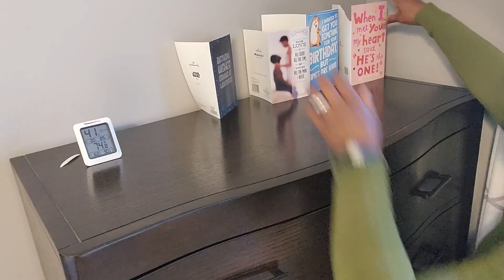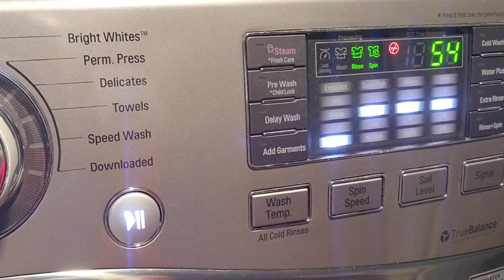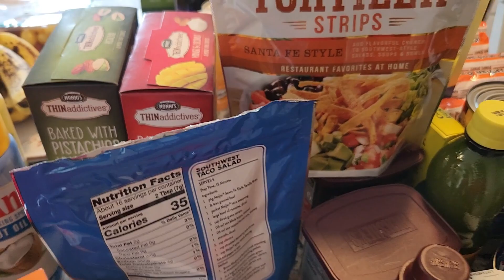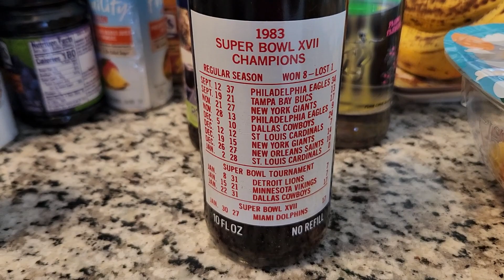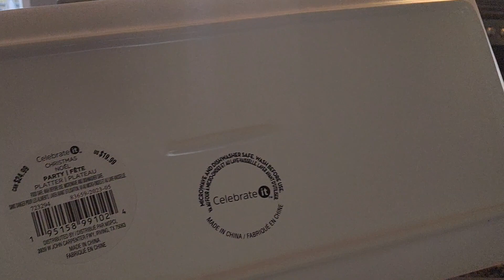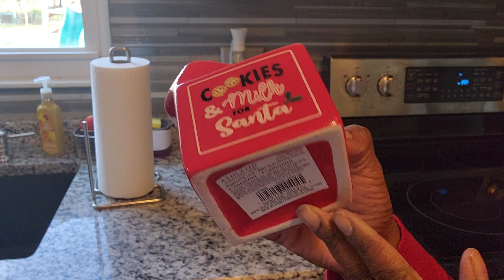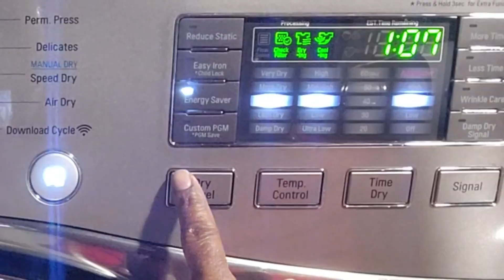CLEAN, DECLUTTER, AND ORGANIZE WITH ME | CLEANING MOTIVATION | GET IT ALL DONE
Clean, Declutter, and Organize with Me | Cleaning Motivation

Follow along as I clean, declutter, and organize both inside and outside of the house.

EXTREME ULTIMATE CLEAN WITH ME 2024 | SPEED CLEANING MOTIVATION | DECLUTTER & ORGANIZE WITH ME | HOMEMAKER | CLEANING ROUTINE | WHOLE HOUSE CLEAN WITH ME | GET IT ALL DONE | HOME LIFE WITH TEE

How to Clean Your House
Kitchen Decluttering
How to Organize Your Home

Kitchen Drawer Organizer
Bistro Table/Chair Cover
Silver Velvet Pillow Cover
White Decorative Pillow Cover